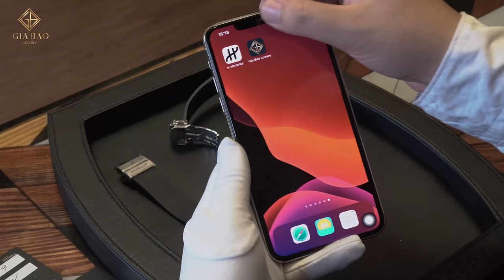Review đồng hồ Hublot Classic Fusion 511.NX.1270.RX.MDM40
Hiện tại, Hublot đã có hàng tá bộ sưu tập với kiểu dáng vô cùng đa dạng và hấp dẫn. Tuy nhiên, nếu xét về gốc gác thì tất cả những bộ sưu tập kia đều bắt đầu từ hai cái tên Big Bang và Classic Fusion. Hai dòng đồng hồ truyền thống của Hublot luôn đóng vai trò quan trọng trong việc phát triển thương hiệu, luôn được Hublot trân trọng.

Hệ thống showroom:
- 69 Quang Trung, Hai Bà Trưng, Hà Nội
- 55 Đống Đa, Hải Châu, Đà Nẵng
- 164 Trần Hưng Đạo, Quận 1, TP Hồ Chí Minh